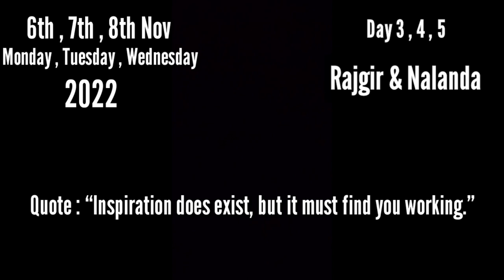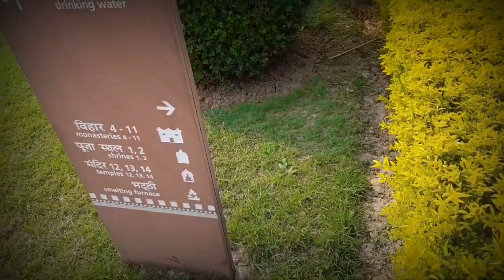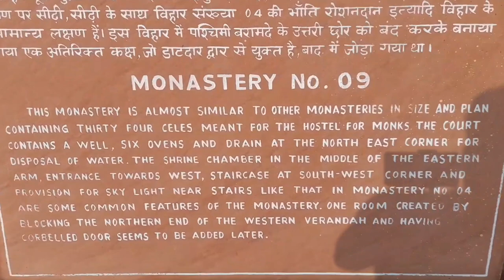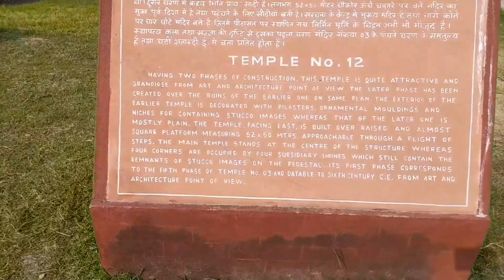Rajgir to Nalanda || Roadtrip || Indrayaudh's Vlog